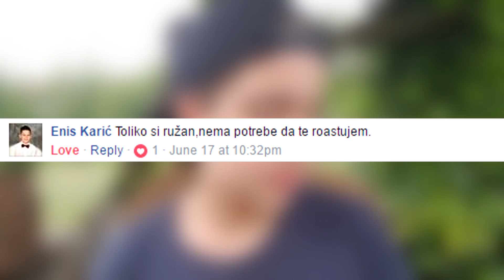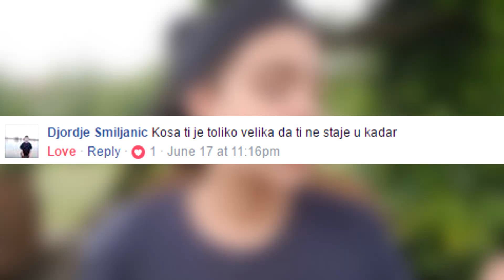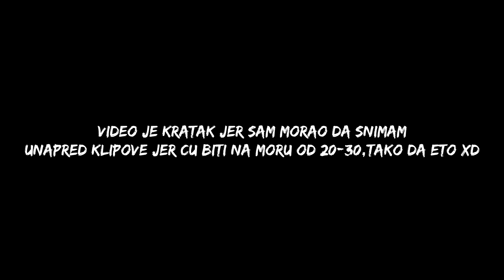hejt bato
2023